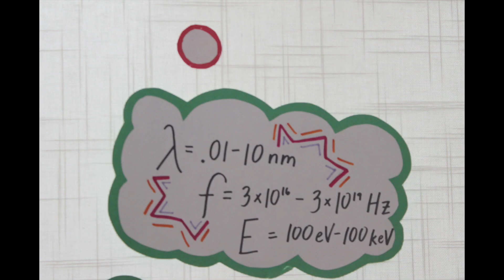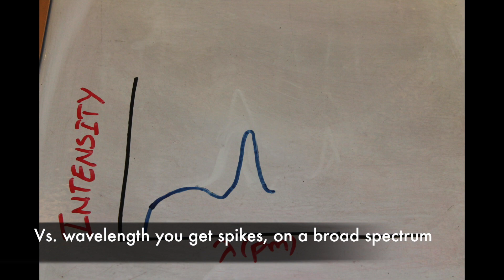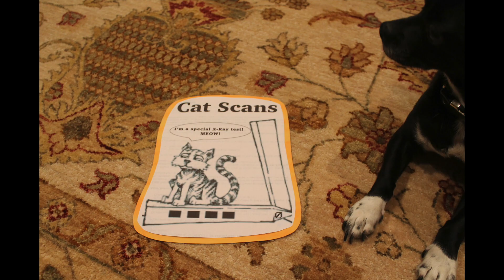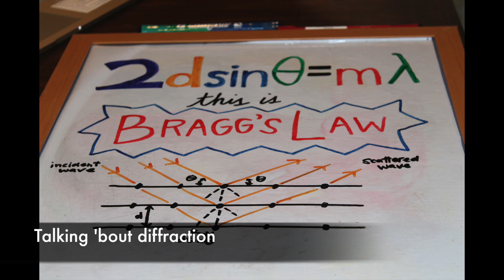Anna SUN X RAYS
X-rays - Neel, Kathy p. 5